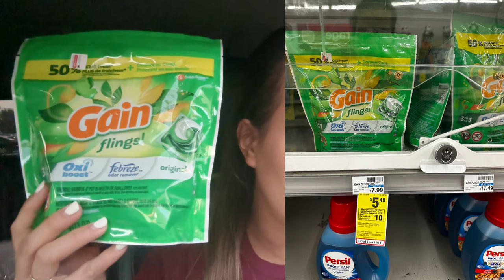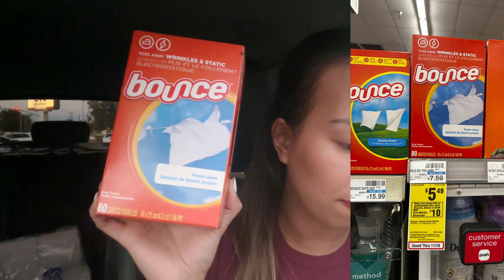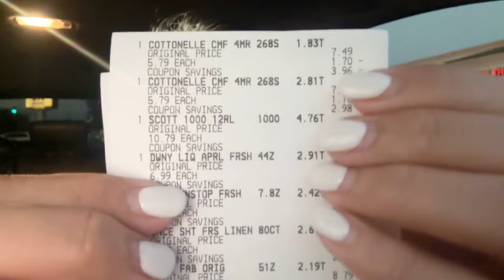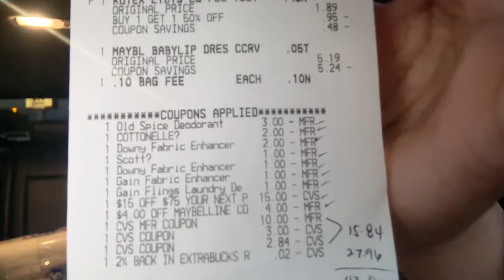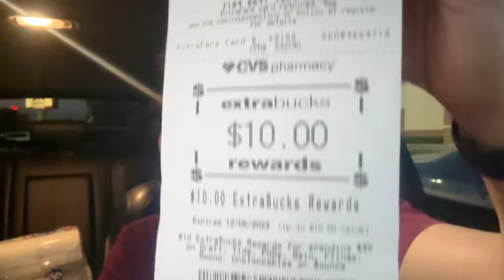Cvs haul all digital deals || $15 off $75 CRT scenario ||11/5-11/11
Fluz app 👇🏻

Shopkick app 👇🏻

Rakuten app👇🏻